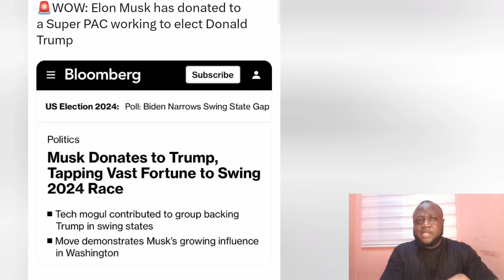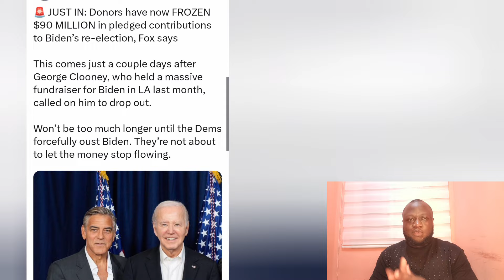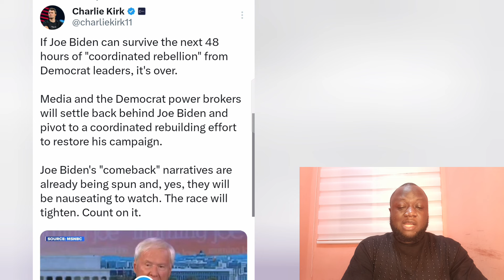Oh sh*t, What The Hell Just Happened? John Stewart STUNG Joe's FALLOUT Bulsh*t``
Stop Gaslighting': Jon Stewart Confronts CNN Commentator Claiming Biden Is Just 'Old'
Jon Stewart "suddenly" sees the light and says that Biden wouldn't be able to be "a cashier at Home Depot" let alone be the president.